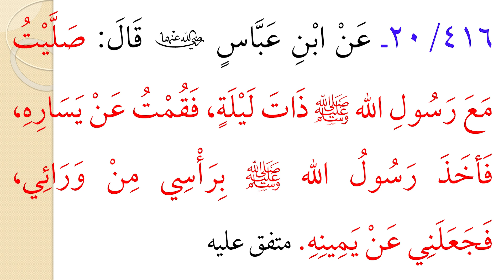Akela Muqtadi Imaam ke sath kaha khada ho? || Bulughul Maram #275 || By Shaykh Dr.Abdul Ahad Nazeer